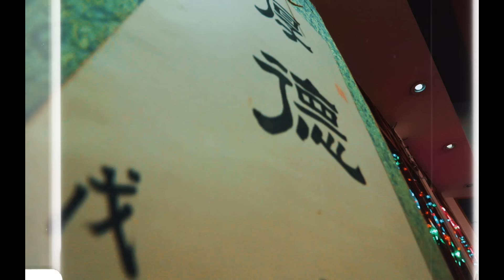Wildey & Jerry La Bandera - MAMI (Video Oficial)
Sigue a WildeyLucho!